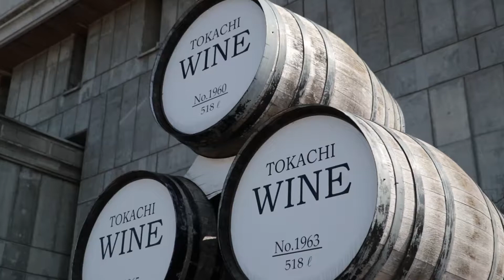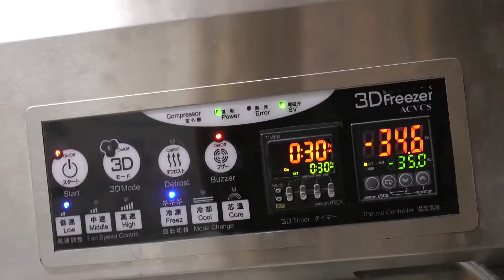北海道 十勝 池田町 ゆたか 〜リクルート編〜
北海道十勝池田町株式会社ゆたかのリクルートページです。